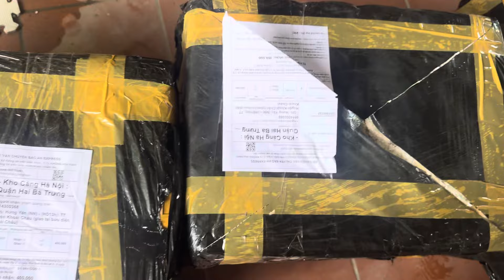Máy lọc nước ion kiềm Nhật bản. Leveluk. Trevi . Trim ion. Kính mời các bác. 0914300368 . 0972919190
Mời các bác ủng hộ
 🍀🍀🍀Điều hoà
🍀🍀🍀Tủ lạnh
🍀🍀🍀Máy giặt
🌻🌻🌻Nồi cơm
🌻🌻🌻Bếp ga
🌻🌻🌻Bếp từ
🍀🍀🍀Lọc không khí
💥💥💥Hút ẩm
Địa chỉ uy tín kính mời các bác